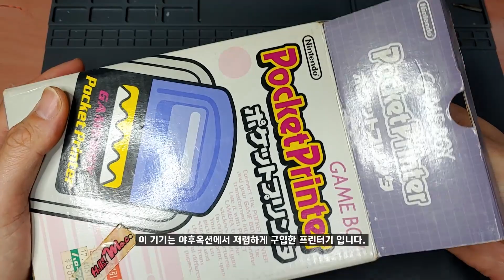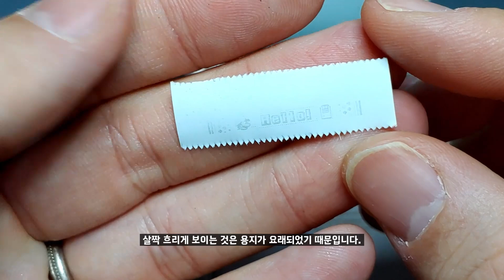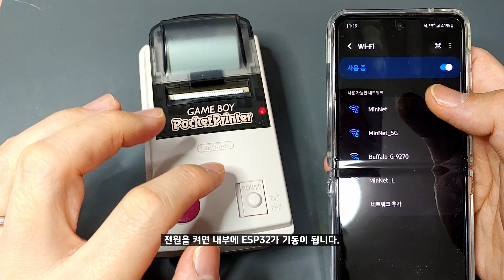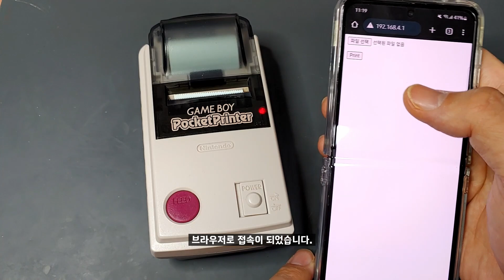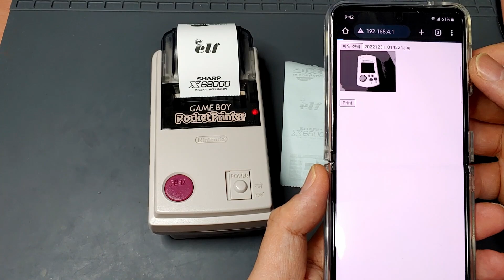[SUB] 게임보이 프린터를 wi-fi 프린터기로 개조 / Gameboy Printer wi-fi Mod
게임보이 주변기기인 포켓프린터기를 조금더 사용하기 쉽게 개조를 하였습니다.

호환용지

목차
0:00 인트로
0:30 언박싱
1:09 증상확인
1:57 분해
3:45 아두이노
5:18 ESP32
6:40 배선
8:32 테스트
10:00 용지교체